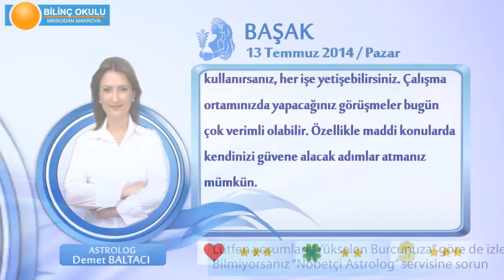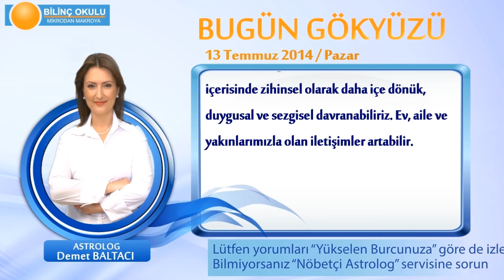BASAK Burcu, GÜNLÜK Astroloji Yorumu,13 TEMMUZ 2014, Astrolog DEMET BALTACI Bilinç Okulu